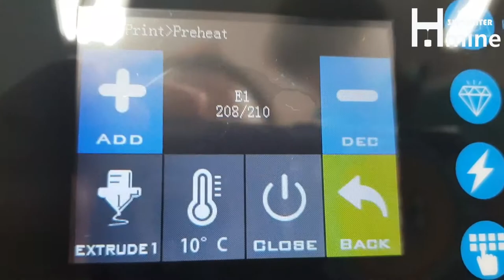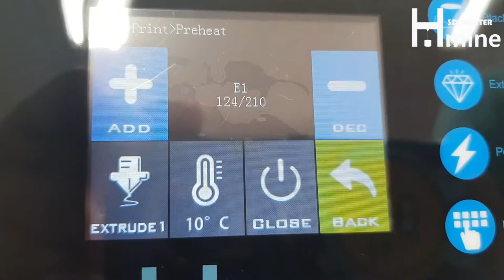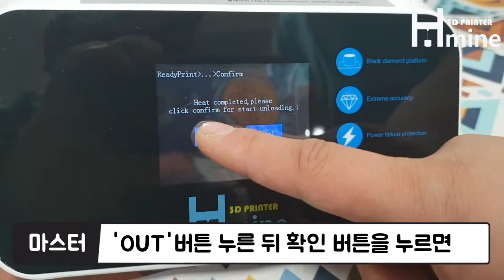핫마인3D 3D프린터 필라멘트 투입 및 제거 (HM-200S/HM-300S)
안녕하세요.

HM-200S/HM-300S 3D프린터 필라멘트 공급 및 제거 방법 입니다.
영상을 따라해보세요.